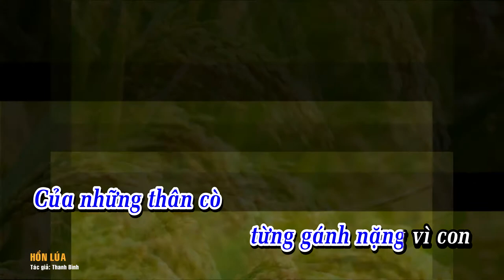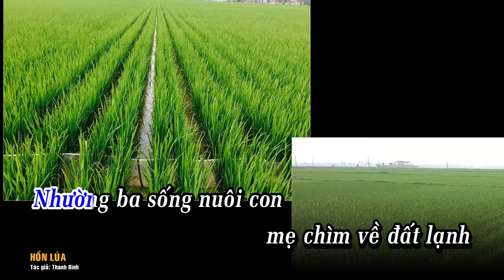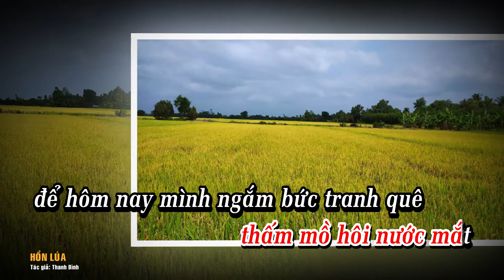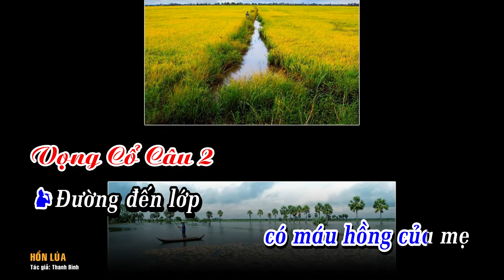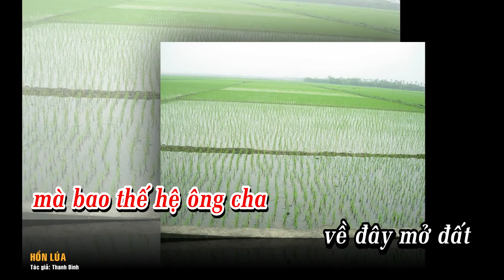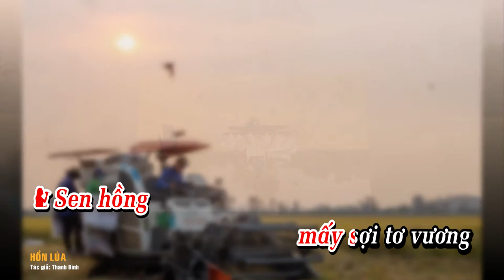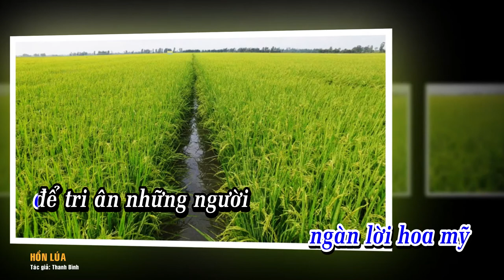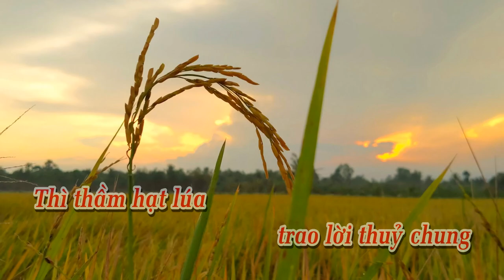HỒN LÚA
Tác giả: Thanh Bình
Thực hiện: Thanhdieu Studio